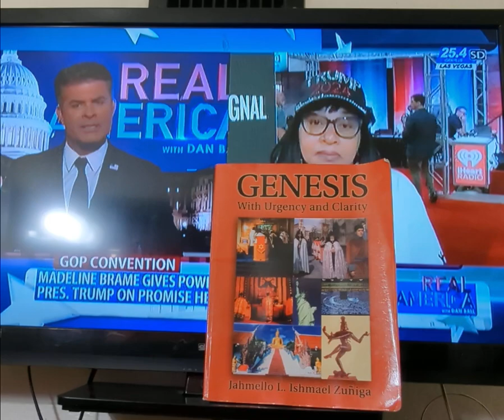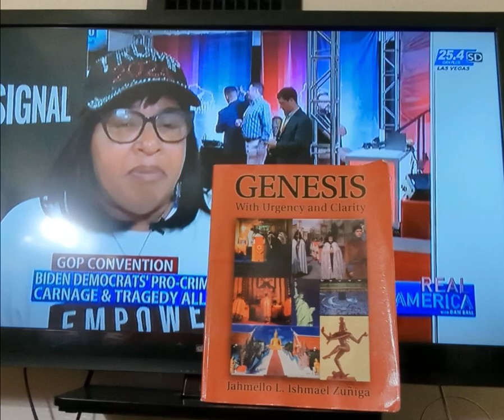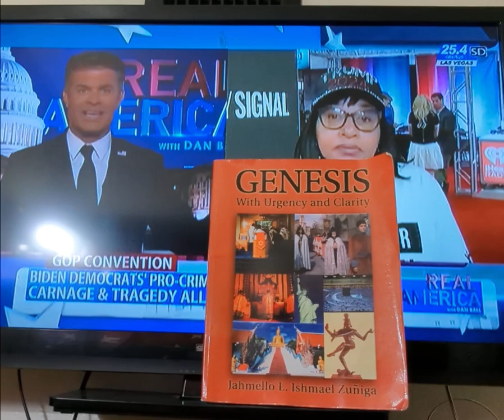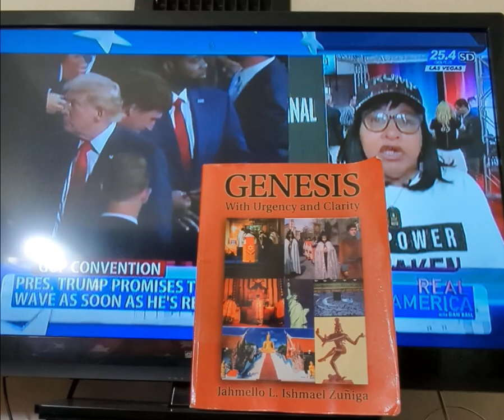August 11, 2024